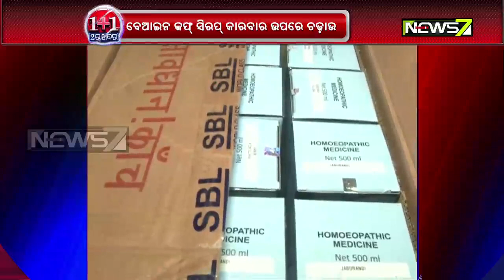Raids Conducted At South Odisha For Overstocking Cough Syrup